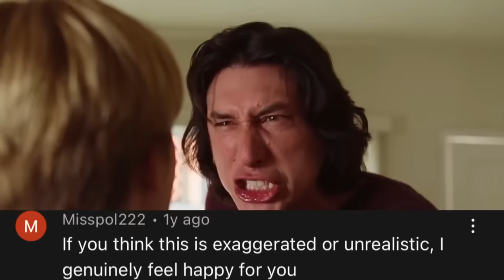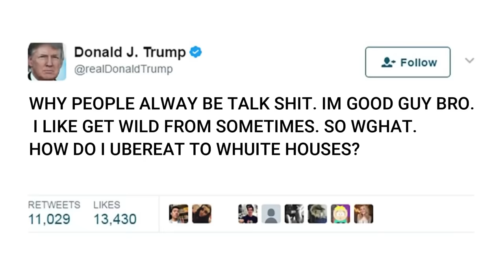Protect Our Parks Highlights! - Joe Rogan Experience (w/ Mark Normand, Ari Shaffir, & Shane Gillis)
Huge thanks to @thoughtful-slander8229 for putting this together! Highlight reel baby! The boys gotta get back together soon.

0:00 THE BOYS ARE BACK
0:49 “Were live”
1:02 Notre Dame Fun
4:18 Brock Lesnar
5:52 Vanilla Ice
6:11 Madonna is kind of Hot
8:13 Adam Driver/Marriage Story
9:23 Trump-Talk
11:12 Modern Day Protests
12:52 Captain Higgins vs The Gremlins
14:07 Joes UFC Reactions
14:53 Dave Chappelle is cool AF
15:30:30 GEEZED UP!
15:49 South Park/Tiger Woods
17:07 Being Jacked
17:29 Joe Gets Emotional
19:31 Who is Drunker
20:21 Shane is Cute
20:56 Flight 93 was Shot Down
22:12 Iraq Today